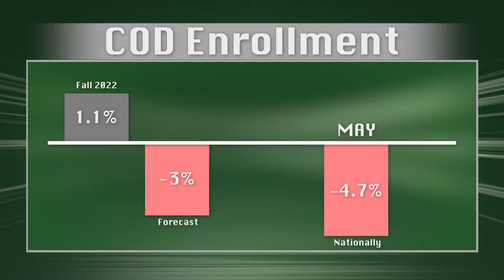Courier Buzz - October 6, 2022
October is buzzing another edition of Courier Buzz!

This edition focuses on Enrollment Numbers, COD Men's Soccer,  and the Guinness World Records.